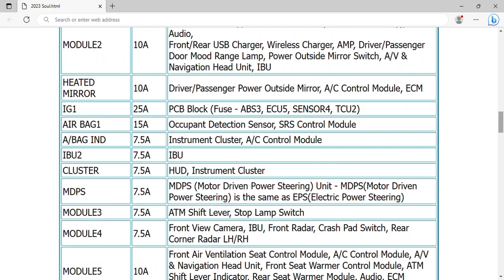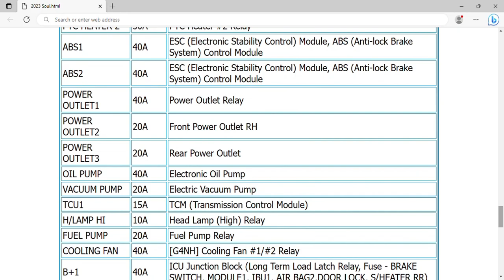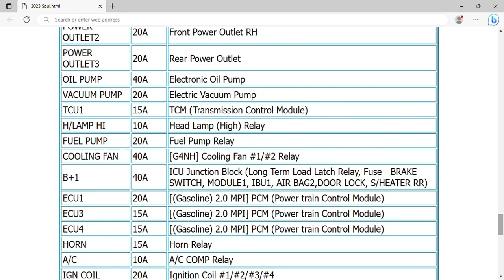2023 Kia Soul Fuse Box Info | Fuses | Location | Diagrams | Layout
2023 Kia Soul Fuse Box Info | Fuses | Location | Diagrams | Layout